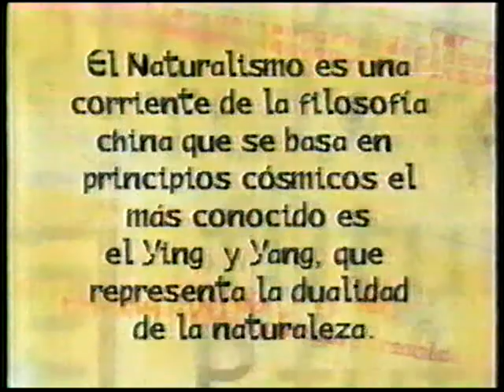Aterciopelados Entrevista sobre lo Femenino y Masculino en el programa de Canal 11 "Sonicamente"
Aterciopelados Entrevista sobre lo Femenino y Masculino en el programa de Canal 11 "Sonicamente" ideas que hacen Ruido